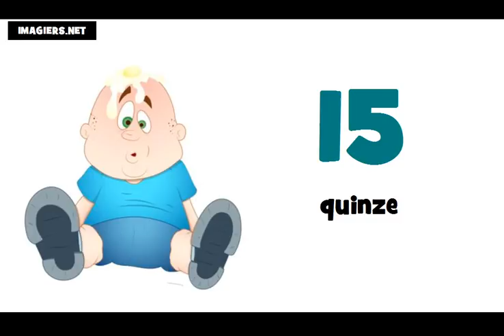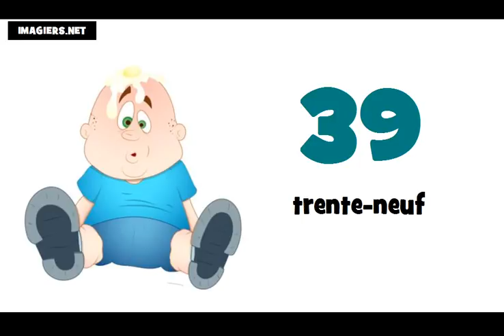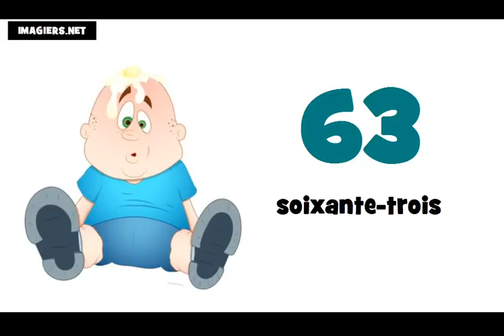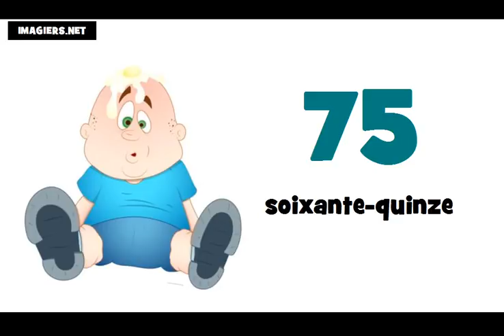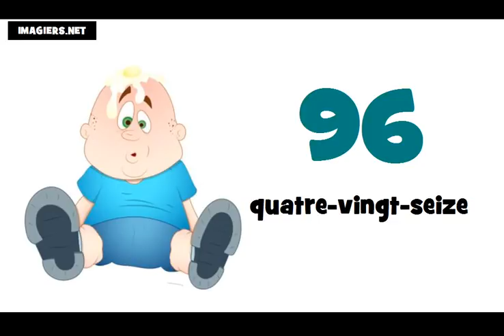Học tiếng Pháp # Các con số từ 0 đến 100